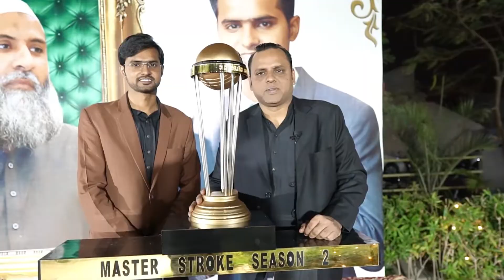Masterstroke 2021 Slh Welfare Society designed and idea by Faraz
Video from Foundation Group